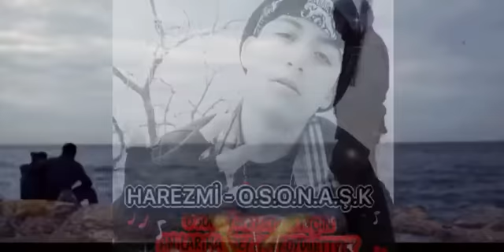Harezmi - O.S.O.N.A.Ş.K (VideoKlip/2020)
Harezmi - O.S.O.N.A.Ş.K (O Son Oyunlarınla Niçin Anılarıma Şeytan Koydurttun?) o .   s.o.n    a.ş.k
Kayıt ve Video görüntüler 2019 yılına aittir. Başka kanalda paylaşılıp kaldırılan video tekrardan sizlerle...

SÖZLER:

Yazık oldu adını bana hapsettin
Sözüm olsun bu aşk beni kahretti
Yolun sonuna güvenerek gittim
Bu yalanlar canıma kastetti
Sen bu defa beni kaybettin
Yokluğun beni mahvetti
Yüreğimin altındaki sevgilerim
Bitti seni her zaman affettim
Kaybolan yıllar
Harcanan baharlar
Yalan oldu şu sevdalar
Yalan oldu hayaller
Ben sana ölürüm derdim
Sözüm sana al efendim
Sen vardın canım
Şimdi yoksun al baharını git haydi
İstemiyorum ulan seni ben
Yine yanıma gelip kalbimi del
Sözlerinle bak eşdeğer
Olamadınya yok karakter
Yine benim ol bak müptezel
Oldu gözler seninki güzel
Ben hep açığım yeterki gel
Ve bana hemen trip at yüksel
Yanıma gel...